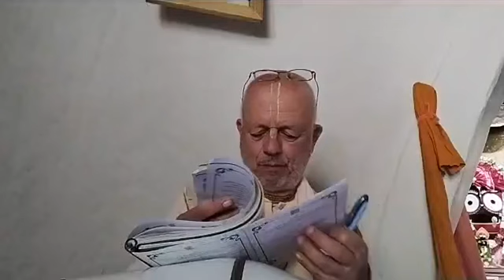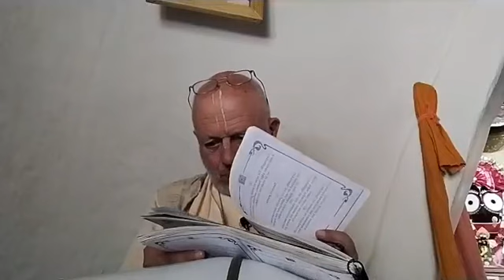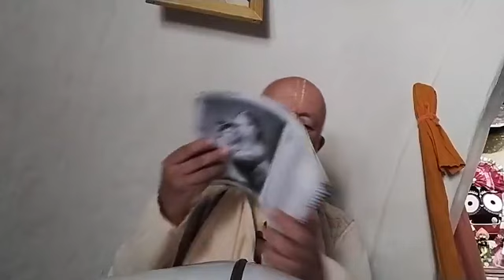2 de enero del 2023 AM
Desde Diaguitas, Chile.